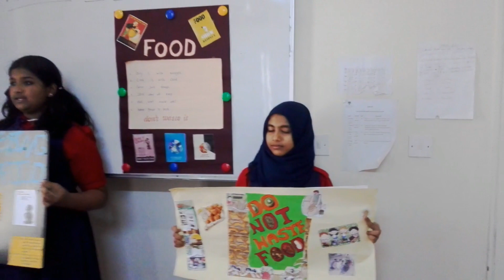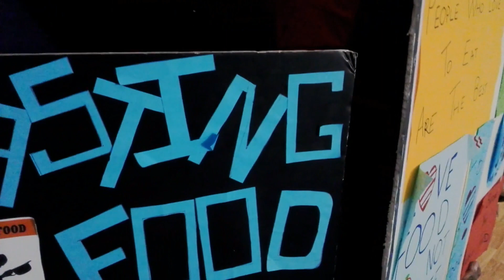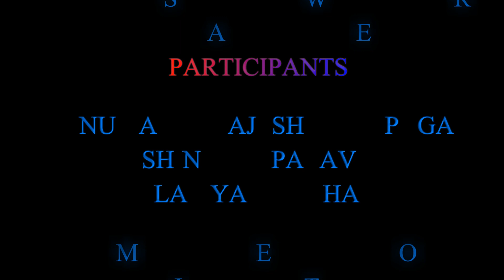Design for Change - Loyola Scientific Research Project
Students of Loyola International School have conducted a research on food wastage to create awareness in society.